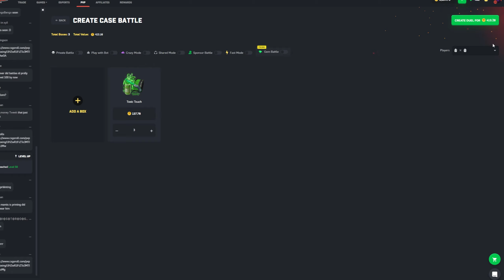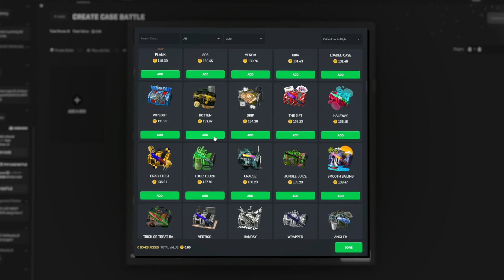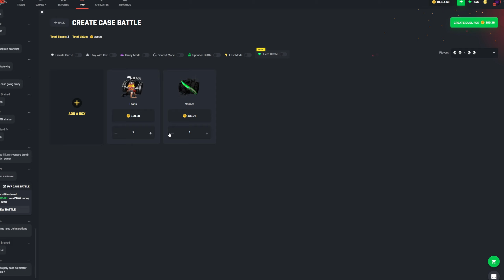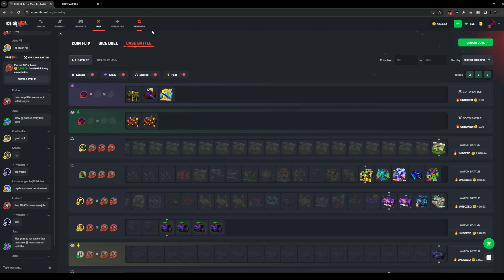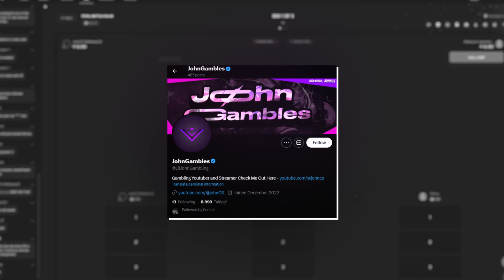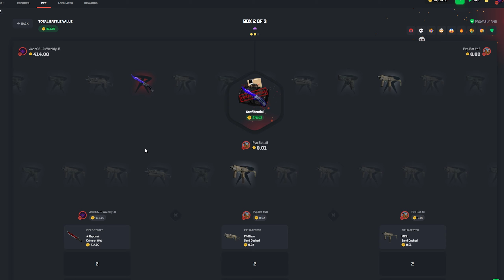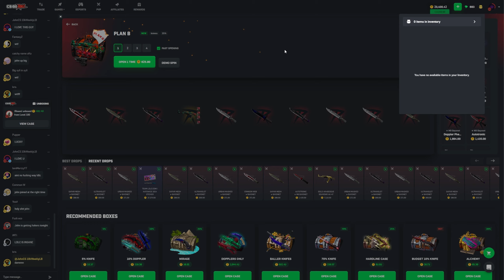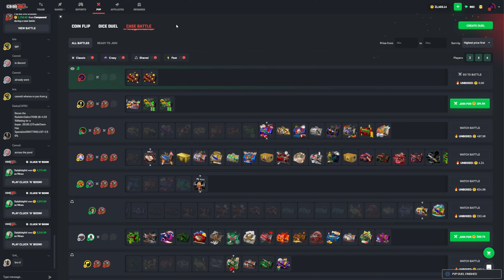WTF... I Couldn't BELIEVE I Unboxed This Katowice 2014 Sticker!!! (0.25% CHANCE)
Today we went absolutely insane on csgoroll. We did some crazy case battles and went from our measly $3000 balance to a crazy balance all from pulling one of the rarest katowice 2014 stickers possible! I hope you guys enjoy this type of cs2 gambling content due to the insane case battles and the crazy wins!